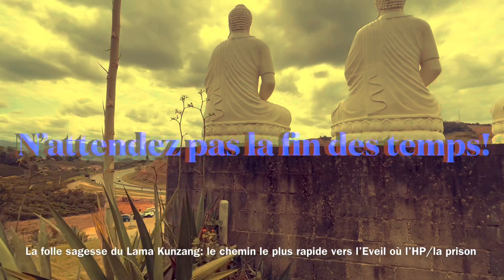Les lamas excentriques et l’éveil version turbo? C’est le DZOGCHEN aux deux bouddhas!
PASCAL TRÉFFAINGUY: CONTACT, COURS ET CHAINES